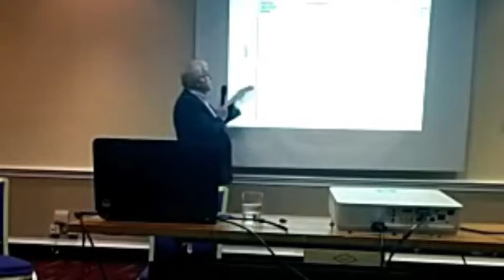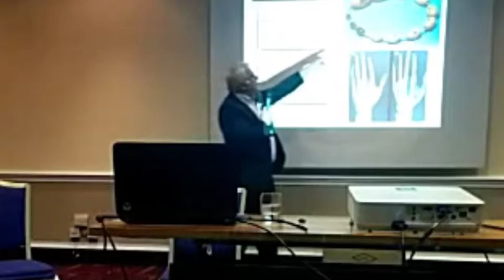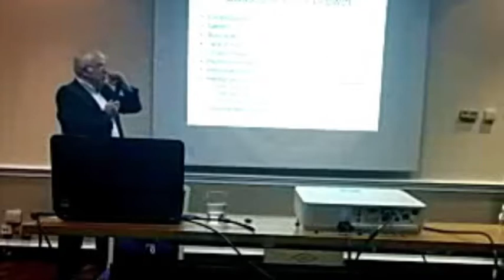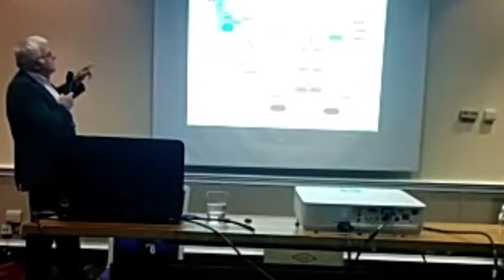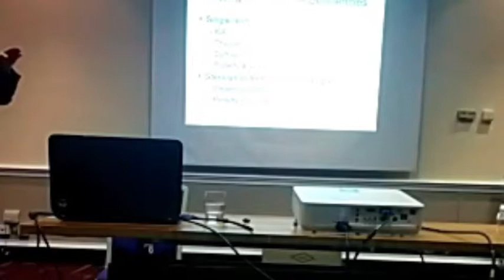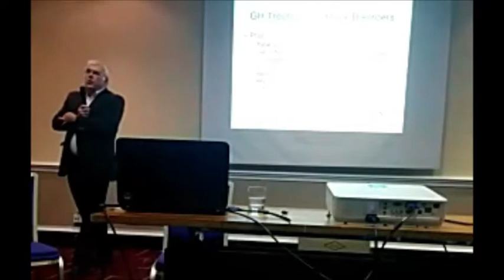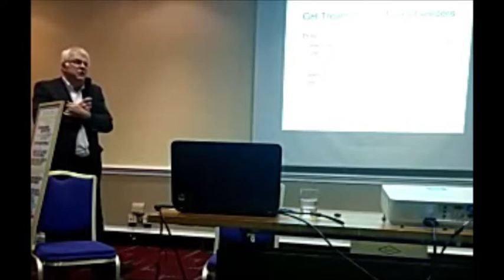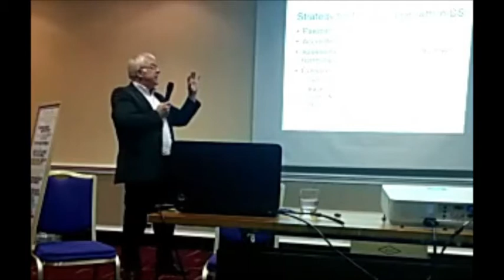growth hormone 2015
a presentation about growth hormone from the 2015 K CS & CFC family conference